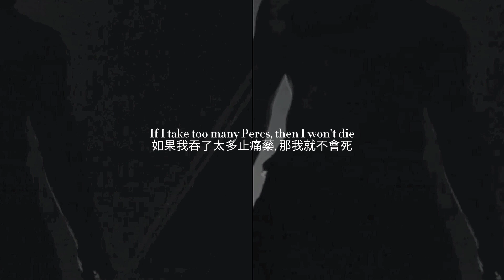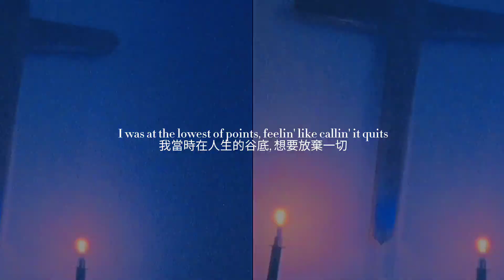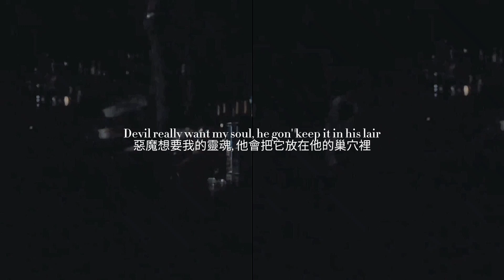Juice WRLD - Rockstar In His Prime 中文翻譯 lyrics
詞: T-Minus & Juice WRLD
曲: T-Minus

小弟我本身沒有學過任何關於翻譯的專業知識, 我只是喜歡嘻哈的死肥宅, 所以如果你覺得我的翻譯有任何錯誤那麼請你在留言區讓我知道, 謝謝.